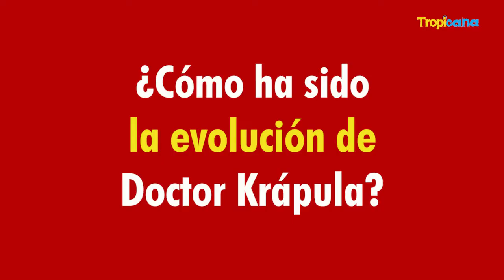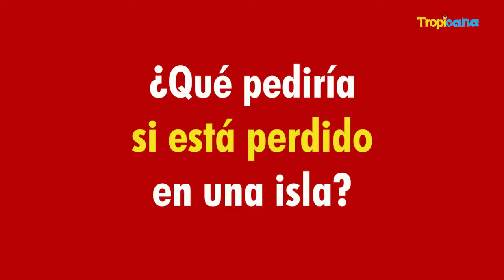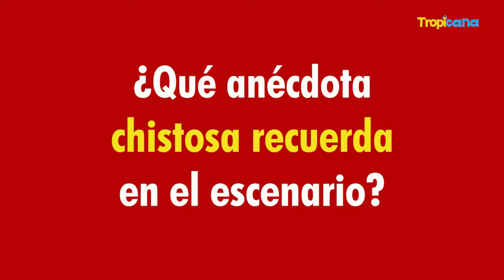Mario Muñoz ( Subcantante - Dr Krapula ) - El Rapidito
Mario Muñoz ( Subcantante - Dr Krapula ) - El Rapidito  ,  preguntas al toque para responder gracias a Tropicana. Acá Mario Muñoz ( Subcantante - Dr Krapula )